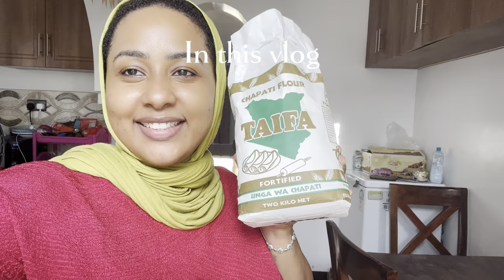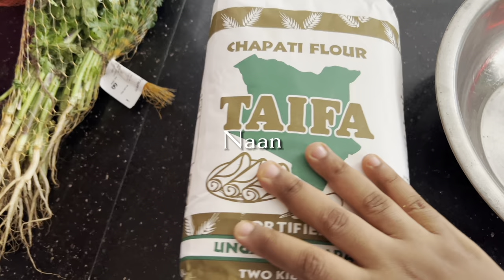Hosting iftar at my place! Cook Iftar with me. Shopping in Mombasa- Ramadhan Vlog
Meatballs curry recipe, naan recipe, Samaki wankupaka recipe, chicken tandoori recipe, Kongowea market , Foodplus Chandarana , Mombasa Ramadhan vlog 2024